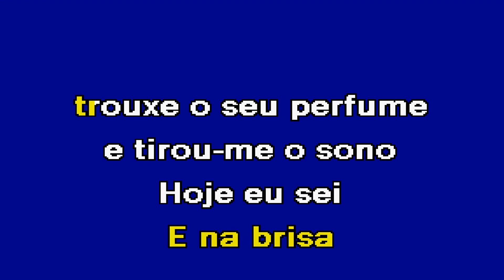ESTA SAUDADE DE TI Zé Amaro Remasterizado Karaoke